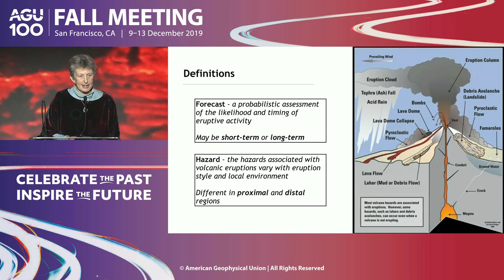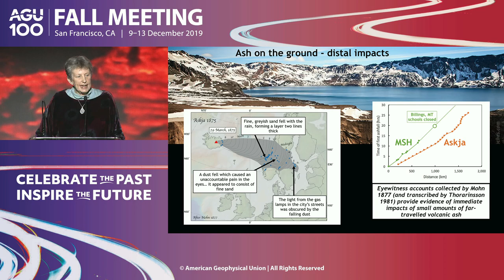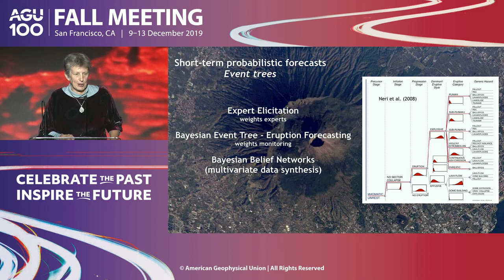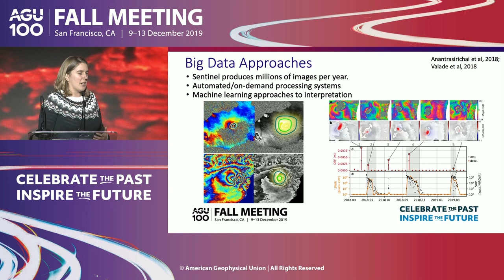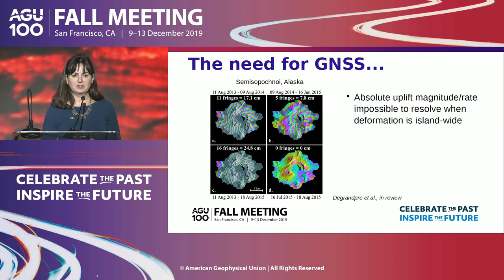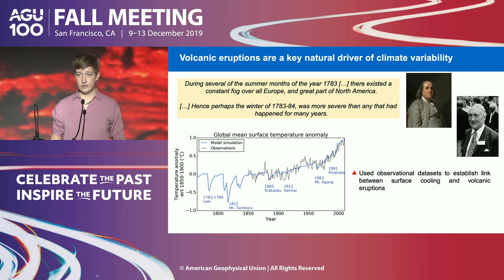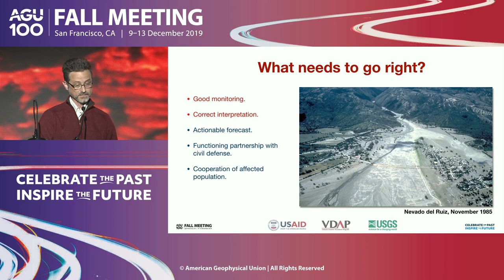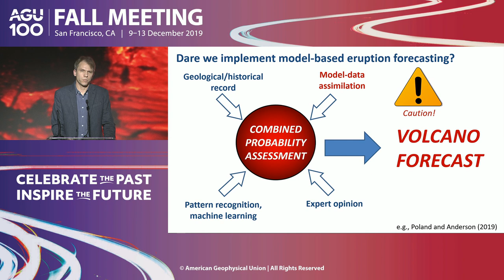FM19 Volcanic Hazards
The exposure of human societies to geologic hazards, in particular, earthquakes, volcanic eruptions, and related phenomena, has increased significantly as population has increased, and development has moved into areas of increased risk. Additionally, society's increasing dependence on Earth's limited resources raises new challenges about how to use these resources wisely and sustainably, and manage the risks associated with resource depletion.  The afternoon sessions will address a range of new approaches and perspectives on these topics, spanning earthquake and volcanic hazards, fluids in the Earth, and energy in the Earth.